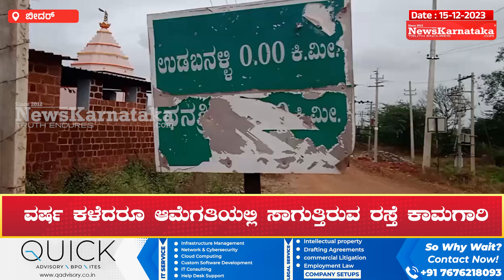ವರ್ಷ ಕಳೆದರೂ ಆಮೆಗತಿಯಲ್ಲಿ ಸಾಗುತ್ತಿರುವ ರಸ್ತೆ ಕಾಮಗಾರಿ | News Kannada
ಬೀದರ್‌ ಚಿಟಗುಪ್ಪ ತಾಲೂಕಿನ ಬೇಮಳಖೇಡದಿಂದ ಕರಕನಳ್ಳಿ ಗ್ರಾಮಕ್ಕೆ ಸಂಪರ್ಕ ಕಲ್ಪಿಸುವ ರಸ್ತೆ ಕಾಮಗಾರಿಗೆ ಚಾಲನೆ ನೀಡಿ ವರ್ಷ ಕಳೆದರೂ ಕಾಮಗಾರಿ ಪೂರ್ಣಗೊಳ್ಳದೆ ಆಮೆಗತಿಯಲ್ಲಿ ಸಾಗುತ್ತಿದೆ.

ರಸ್ತೆ ಅಗೆದು ಜೆಲ್ಲಿ ಕಲ್ಲು, ಕೆಂಪು ಮಣ್ಣು ಹಾಕಿದ ಪರಿಣಾಮ ಪ್ರಯಾಣಿಕರು, ಗ್ರಾಮಸ್ಥರು ನಿತ್ಯ ಧೂಳಿನಲ್ಲಿ ಓಡಾಡುವಂತಾಗಿದೆ ಎಂದು ಸ್ಥಳೀಯರು ಸಂಬಂಧಪಟ್ಟ ಅಧಿಕಾರಿಗಳ ವಿರುದ್ದ ಆಕ್ರೋಶ ವ್ಯಕ್ತಪಡಿಸುತ್ತಿದ್ದಾರೆ.

ಬೀದರ್‌ ದಕ್ಷಿಣ ಕ್ಷೇತ್ರದ ಬೇಮಳಖೇಡದಿಂದ ಕರಕನಳ್ಳಿ ಗ್ರಾಮಕ್ಕೆ ಸಂಪರ್ಕ ಕಲ್ಪಿಸುವ ರಸ್ತೆ ಮಧ್ಯೆದ ಸುಮಾರು 3 ಕಿ.ಮೀ. ರಸ್ತೆ ಕಾಮಗಾರಿಗಾಗಿ ಅಗೆದಿದ್ದಾರೆ. ಆದರೆ ರಸ್ತೆ ಕಾಮಗಾರಿ ಇನ್ನೂ ನಿರ್ಮಾಣ ಹಂತದಲ್ಲಿಯೇ ಇರುವುದರಿಂದ ಸದ್ಯಕ್ಕಂತೂ ಕಾಮಗಾರಿ ಪೂರ್ಣಗೊಳಿಸುವ ಲಕ್ಷಣ ಕಾಣುತ್ತಿಲ್ಲ. ಹೀಗಾಗಿ ಉಡಮನಳ್ಳಿ, ಕರಕನಳ್ಳಿ ಗ್ರಾಮಸ್ಥರಿಗೆ ಕೆಂಪು ಮಣ್ಣಿನ ಧೂಳು ನುಂಗುವುದು ಅನಿವಾರ್ಯವಾಗಿದೆ.

ರಸ್ತೆಯುದ್ದಕ್ಕೂ ಅಲ್ಲಲ್ಲಿ ಜಲ್ಲಿ ಕಲ್ಲು ಹಾಕುವುದು, ಕೆಂಪು ಧೂಳು ಏಳಬಾರದೆಂದು ಆಗಾಗ ರಸ್ತೆಗೆ ನೀರು ಚೆಲ್ಲುವುದು ಬಿಟ್ಟರೆ ರಸ್ತೆ ಕಾಮಗಾರಿ ಪೂರ್ಣಗೊಳಿಸಲು ಮುಂದಾಗುತ್ತಿಲ್ಲ. ಈ ಬಗ್ಗೆ ಗುತ್ತಿಗೆದಾರರು ಮಾಹಿತಿ ನೀಡಲು ಲಭ್ಯವಿಲ್ಲ. ಕಾಮಗಾರಿ ಹೀಗೆ ಕುಂಟುತ್ತಾ ಸಾಗಲು ನಿಖರ ಕಾರಣಗಳೇನು ಎಂಬುದು ಗೊತ್ತಾಗುತ್ತಿಲ್ಲ. ಎಂದು ಉಡಮನಳ್ಳಿ ಗ್ರಾಮಸ್ಥರು ಹಿಡಿಶಾಪ ಹಾಕುತ್ತಿದ್ದಾರೆ.

“ಕಾಮಗಾರಿ ಶುರುವಾಗಿ ವರ್ಷ ಕಳೆಯುತ್ತಿದ್ದರೂ ಇನ್ನೂ ಪೂರ್ಣಗೊಂಡಿಲ್ಲ. ಇದರಿಂದ ರಸ್ತೆ ಪಕ್ಕದಲ್ಲಿರುವ ಮನೆಗಳಿಗೆ ಧೂಳು ತುಂಬುತ್ತಿದ್ದು ವೃದ್ಧರು, ಮಕ್ಕಳು ಆರೋಗ್ಯ  ಸಮಸ್ಯೆ ಎದುರಿಸುವಂತಾಗಿದೆ. ಧೂಳಿನಿಂದ ತೊಗರಿ, ಕಬ್ಬು ಸೇರಿದಂತೆ ಇತರೆ ಬೆಳೆಗಳು ಸಂಪೂರ್ಣ ಹಾಳಾಗಿವೆ. ಈ ಬಗ್ಗೆ ಸ್ಥಳೀಯ ಶಾಸಕರಿಗೆ, ಸಂಬಂಧಪಟ್ಟ ಲೋಕೋಪಯೋಗಿ ಇಲಾಖೆ ಅಧಿಕಾರಿಗಳಿಗೆ ಕೇಳಿದರೆ ಗಂಭೀರವಾಗಿ ಪರಿಗಣಿಸುತ್ತಿಲ್ಲ. ಇದರಿಂದ ಗ್ರಾಮಸ್ಥರು ತುಂಬಾ ತೊಂದರೆ ಅನುಭವಿಸುತ್ತಿದ್ದಾರೆ. ಕೂಡಲೇ ಅಧಿಕಾರಿಗಳು ಎಚ್ಚೆತುಕೊಂಡು ರಸ್ತೆ ಕಾಮಗಾರಿ ತ್ವರಿತವಾಗಿ ಪೂರ್ಣಗೊಳಿಸಬೇಕು. ಇಲ್ಲವಾದಲ್ಲಿ ಗ್ರಾಮಸ್ಥರು ಧರಣಿ ಸತ್ಯಾಗ್ರಹ ನಡೆಸಲಾಗುವುದು ಎಂದು ಹಣಮಂತ ಮಾಳಗಿಮನಿ ನ್ಯೂಸ್ ಕನ್ನಡ ದೊಂದಿಗೆ ಮಾತನಾಡುತ್ತಾ ಎಚ್ಚರಿಕೆ ನೀಡಿದ್ದಾರೆ.